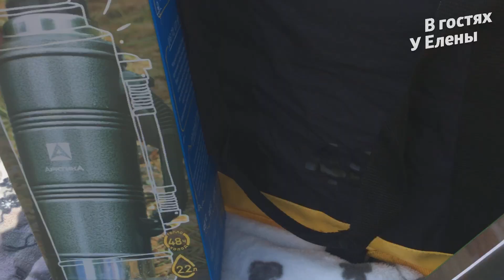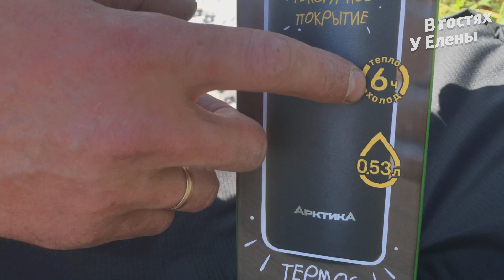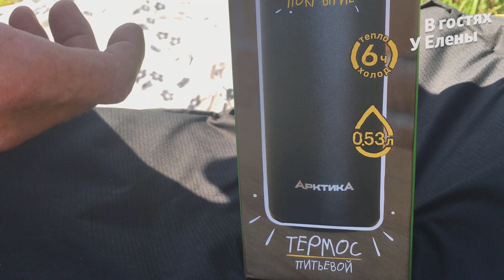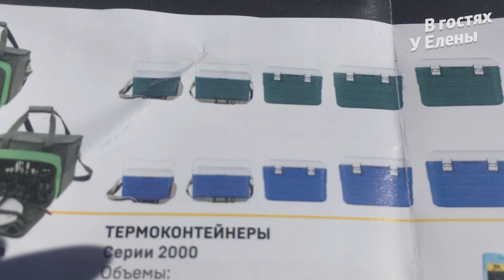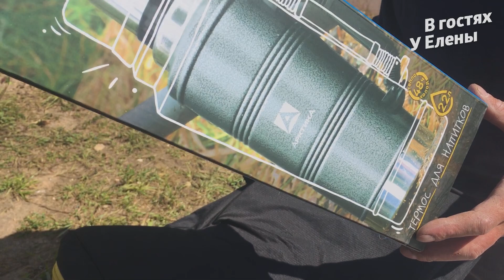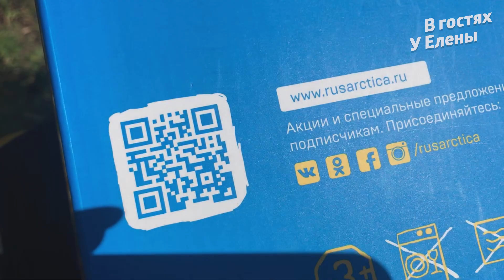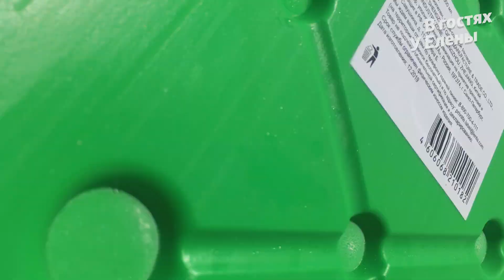ПОЕХАЛИ ОТДОХНУТЬ. И НАШИ ПРИОБРЕТЕНИЯ. СУМКА ХОЛОДИЛЬНИК 40 ЛИТРОВ. ТЕРМОСЫ. АРКТИКА.